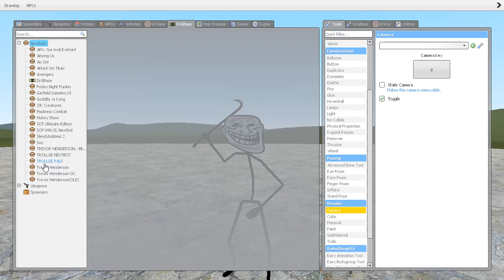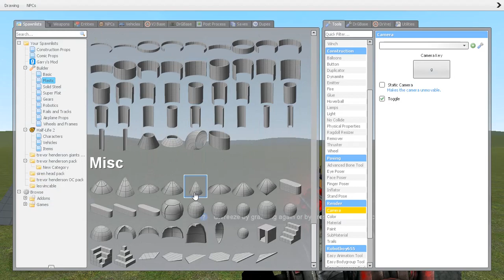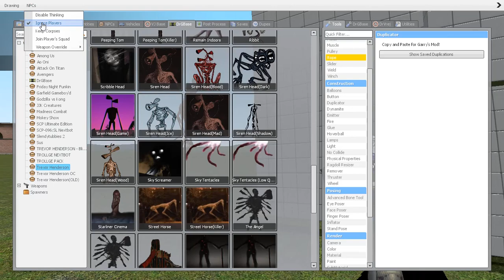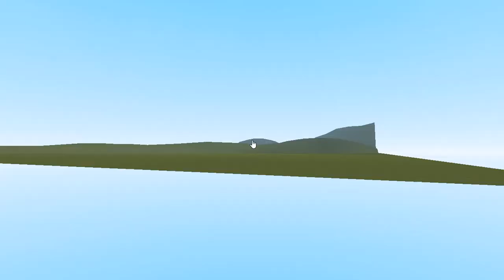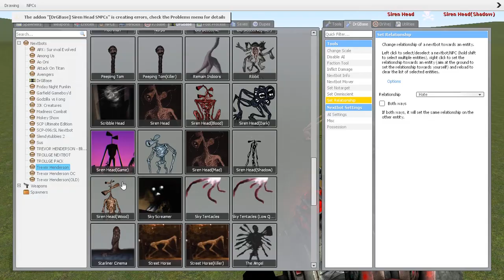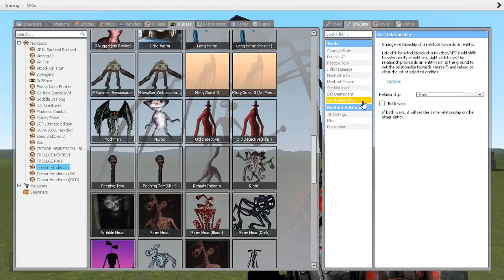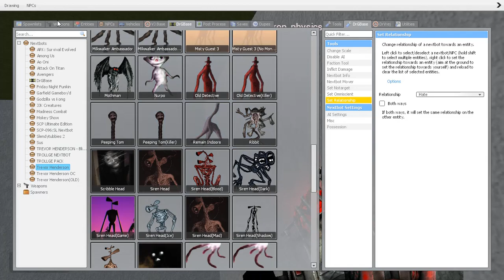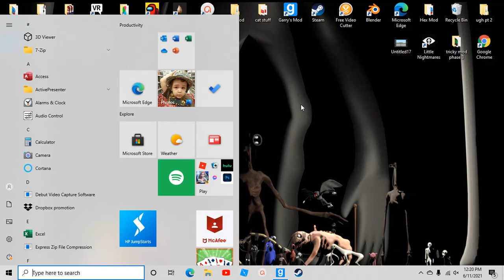SIREN HEAD HAS BEEN UPDATED